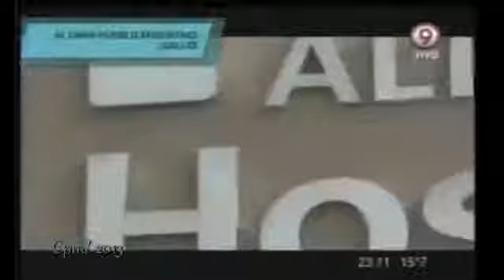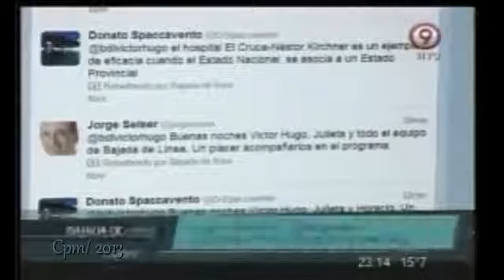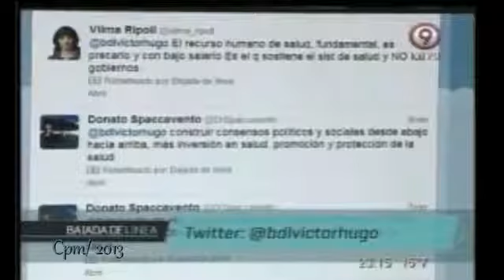Bajada de Línea: Al gran pueblo argentino, salud